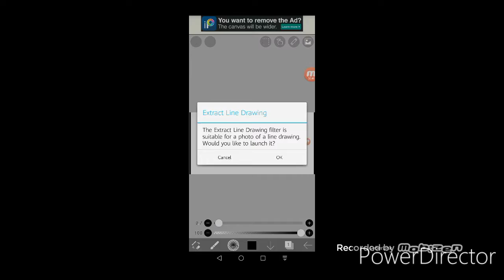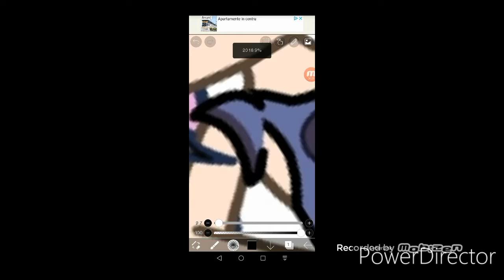Cum fac eu un editor partea 1